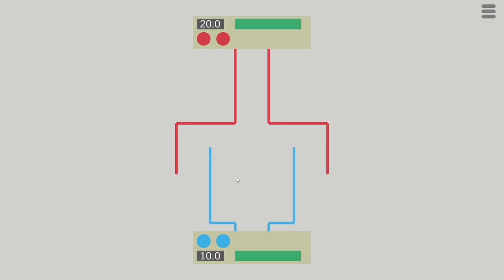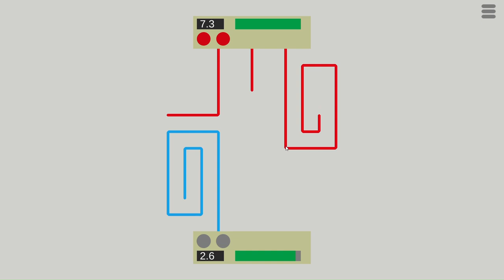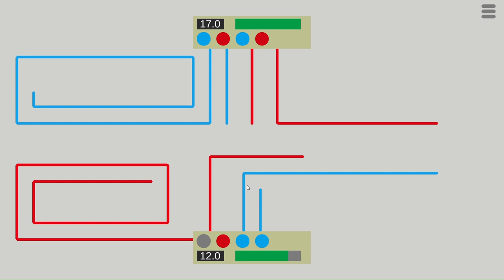Bombox Levels 11-20 Walkthrough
Official Game Channel: @SpringLeafGame
Game: Bombox
Genre: Casual, Indie, Simulation
Developer: SpringLeaf
Publisher: SpringLeaf

Bombox is a fast-paced casual puzzle game.Identify and remove the correct bomb wires before the countdown ends on the bomb box.

🐧 ​My Friends! 🦑